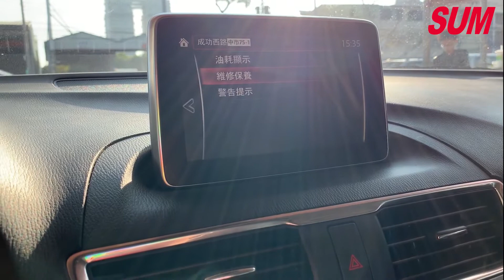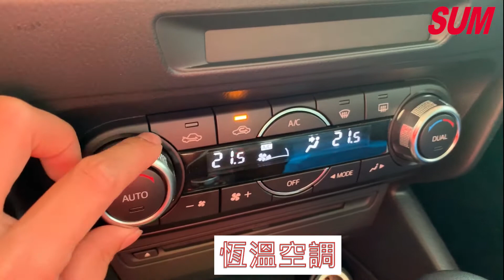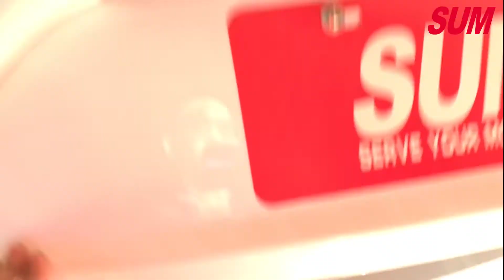已售出【中古車】MAZDA MAZDA 3 5D 魂動馬3 頂級 天窗 BOSE 導航 倒車顯影 2016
售價：76.6萬
提供的服務：三大保證、非計程車、四大保固、YES認證 720賞車 里程保證
車輛所在縣市、區域：台中市 烏日區
車商名稱：新達汽車